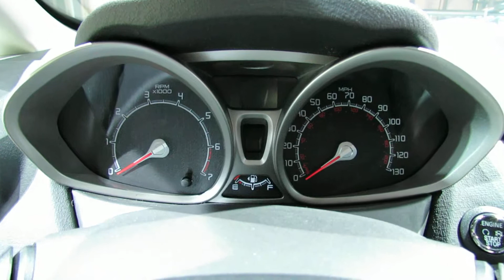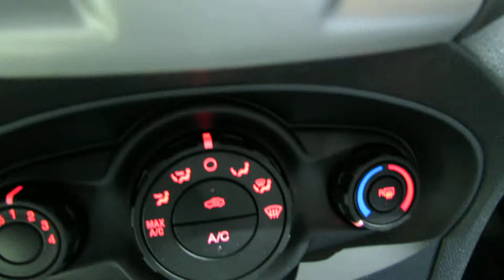2012 Ford Fiesta SEL Exterior and Interior at 2012 New York International Auto Show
2012 Ford Fiesta SEL Exterior and Interior at 2012 New York International Auto Show